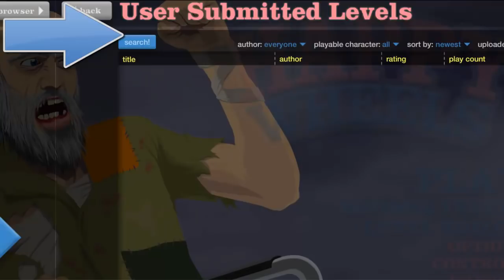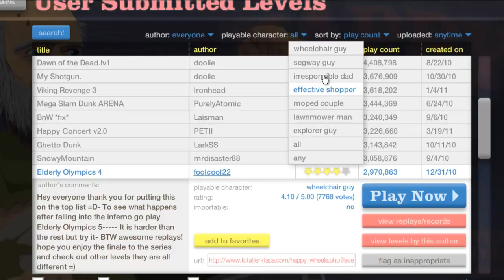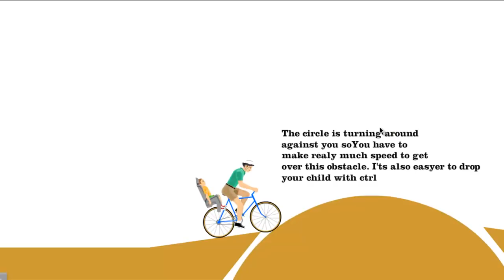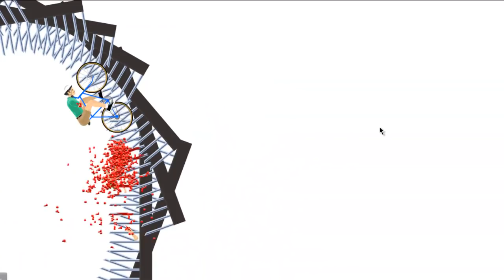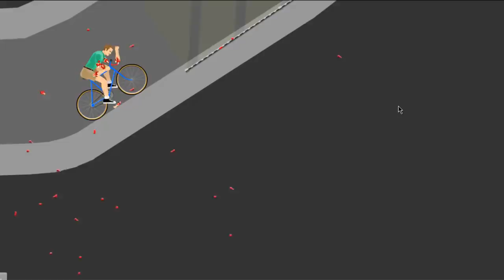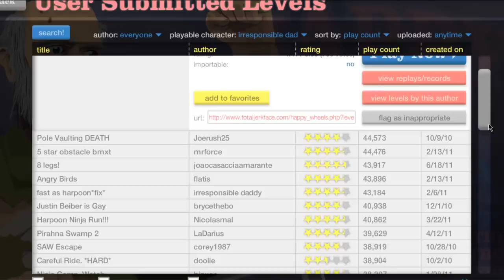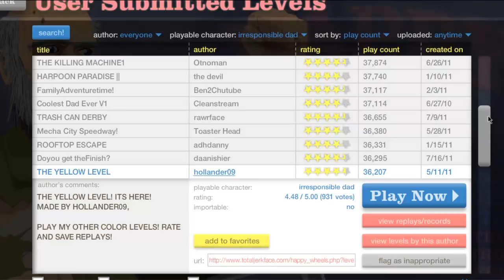Happy Wheels: Ep9 - It's Da Moon!